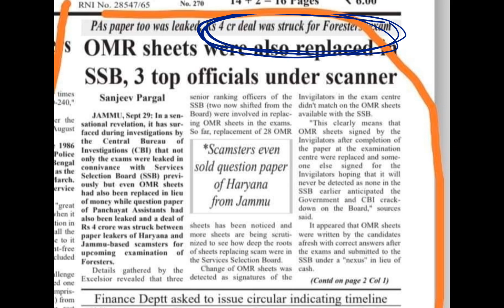JKPSI, FAA, JE ( Jal Shakti) all Exams Cancelled / Forester Post Sold Already / Deal Rs 4 Crores /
ssc,jkpsc,jk civil service,wings ek udaan,jk exam cracker,the staright line,jammu and kashmir,economy,triple s,jk latest info,cbi,upsc,indian economy si scam,faa scam,jkssb je jal shakti result,jkssb,faa
jammu and kashmir,paa scam,wings ek udaan,the staright line,paa exam on radar,jk exam cracker,jkssb,jk latest info,jk civil service,paa sc,triple s,cbi
jkssb exam calendar,jkssb exams,jkssb,learn with varun,jai mata di,ssc,jkpsc,economy,indian economy
jkp si today update,jkp si latest update,jk police sub inspector update,jkp si exam fraud,jkp si today's news,akhnoor aspirants said don't defame us,akhnoor boy message,jkssb police sub inspector recruitment 2022 fraud,jkpsi news,jkp si exam scam